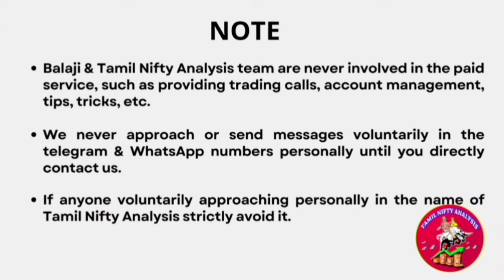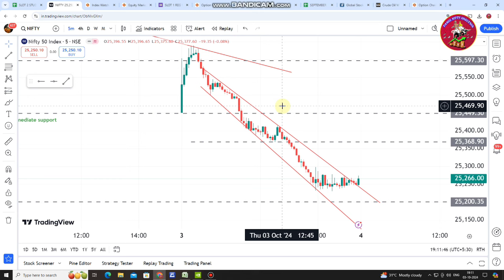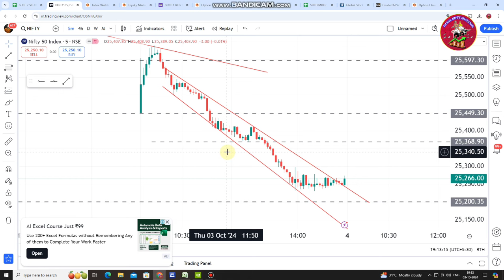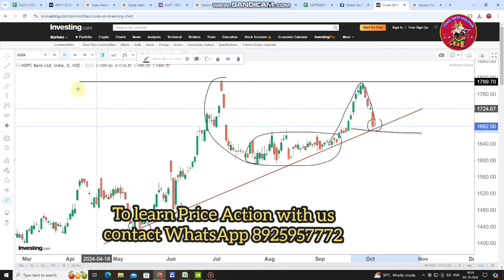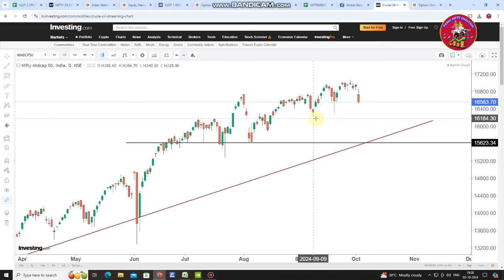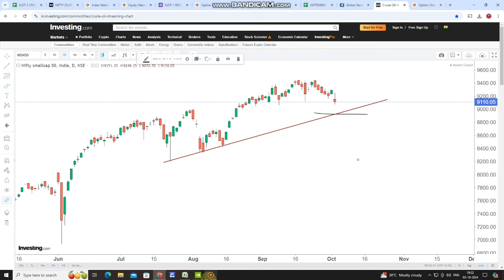Nifty முக்கியமான Support உடைத்தது- இனி கரடிகள் ஆதிக்கம்மா? 4-Oct-2024